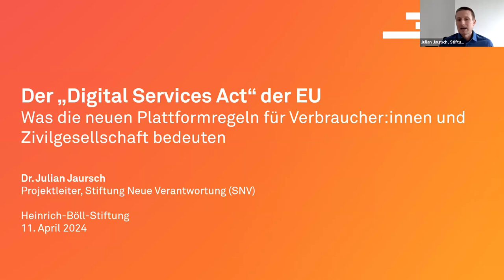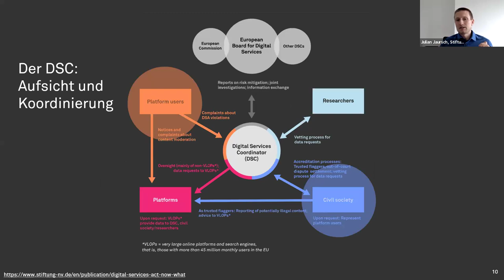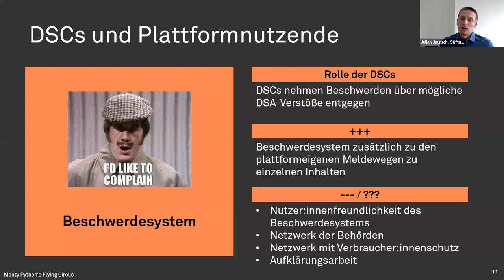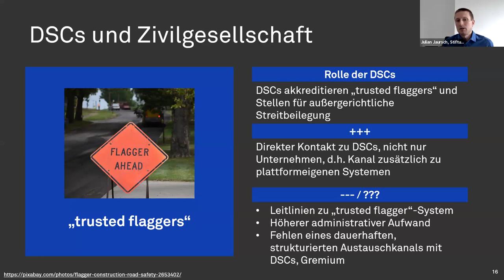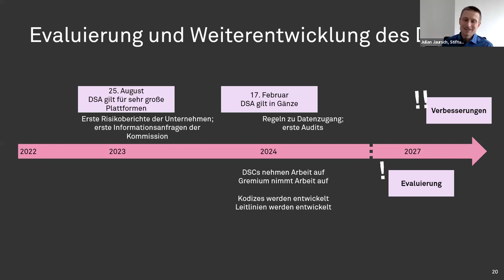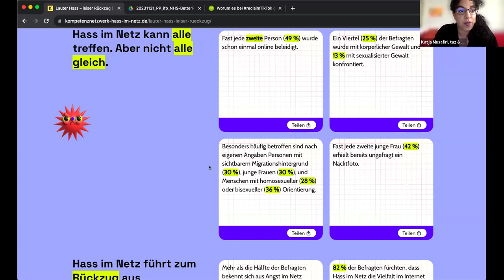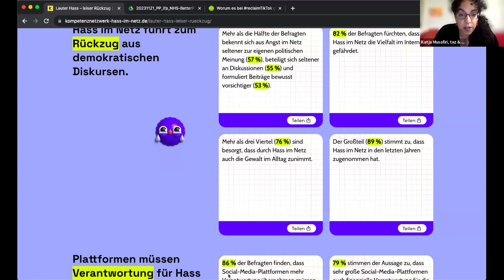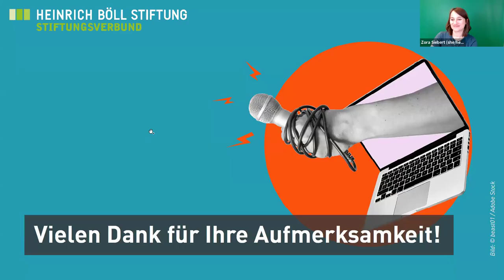Journalismus unter Druck #2: Den digitalen Raum bändigen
- Mitschnitt vom 11. April 2024 -

Wem gehört das Netz? Ein großer Teil an Information und Unterhaltung läuft heute über digitale Kanäle auf mobilen Endgeräten. Online ist der rasend schnell wachsende Markt für eine digital vernetzte Mediengesellschaft. Der Optimismus einer Demokratisierung - alle sind Empfänger und Sender - ringt mit dem Frust über Hetze & Hass, Fake und Desinformation in einer durch Algorithmen betriebenen emotionalen Aufregung. Wie werden Regeln definiert und durchgesetzt? Wie können Gewalt und "Turbo-Radikalisierung" (Bildungsstätte Anne Frank) Riegel vorgeschoben werden? Wie können wir Qualität und zivilen Austausch im Netz sichern?

Mit:
- Julian Jaursch, Stiftung Neue Verantwortung
- Tabea Rößner MdB, Fraktion Bündnis 90/Die Grünen, Vorsitzende Ausschuss für Digitales
- Katja Musafiri, taz, Stellvertretende Leitung Social Media & Community Management, Neue deutsche Medienmacher*innen

Moderation:
- Zora Siebert, Leiterin des Programms EU, Demokratie und Digitalpolitik im Büro Brüssel der Heinrich-Böll-Stiftung

Nächste Veranstaltung der Reihe: #3 - Lokale Öffentlichkeit stärken
06. Mai 2024, 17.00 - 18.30 Uhr